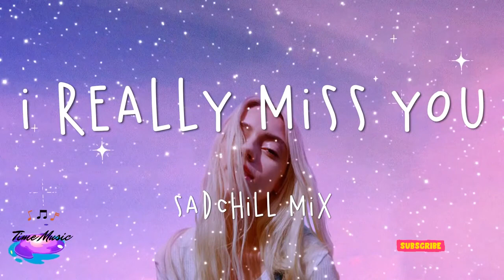Best English Song 2021 ❤️ Pop Hits 2021 New Popular Songs ❤️ Top English Chill Songs Playlist 2021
Best English Song 2021 ❤️ Pop Hits 2021 New Popular Songs
Pop Hits 2021 New Popular Songs ❤️ Top English Chill Songs Playlist 2021
English Chill Songs Playlist 2021 ❤️ Pop R&B Hits 2021 New Popular Songs